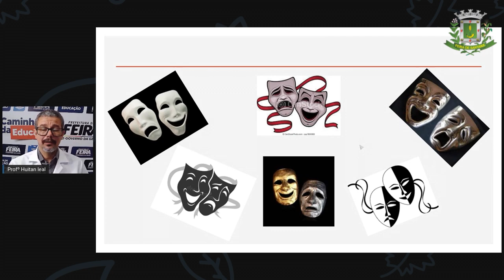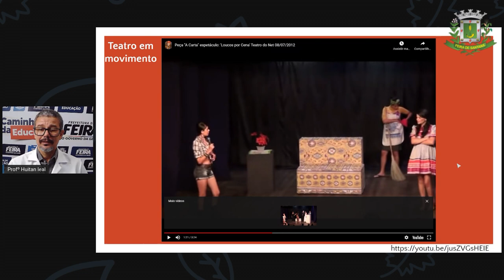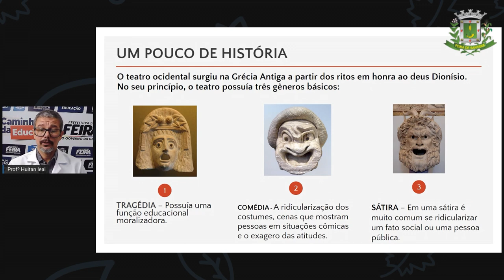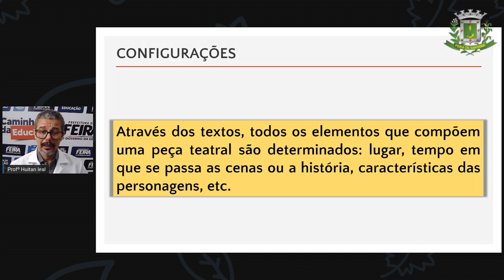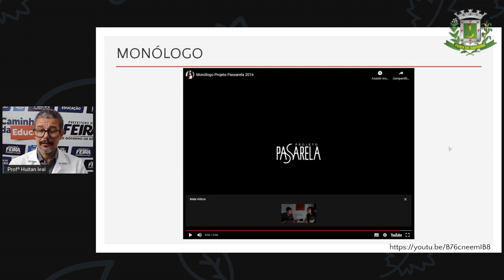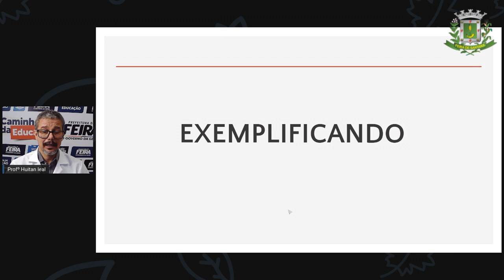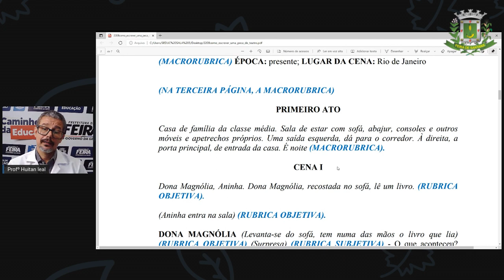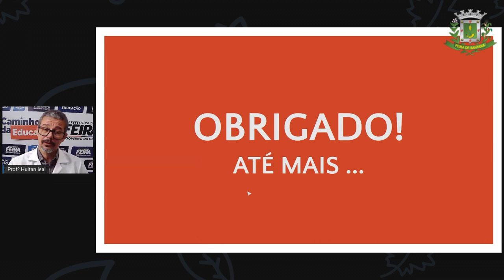7ºANO AULA 20 Prof Huitan Leal Lingua Portuguesa Gênero Textual Texto Dramático